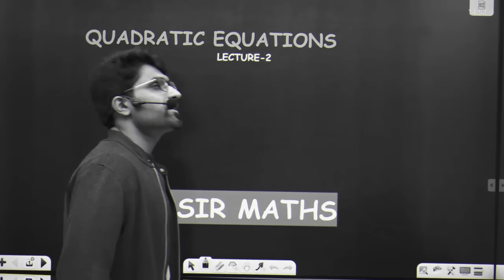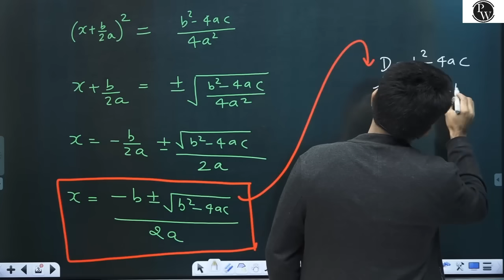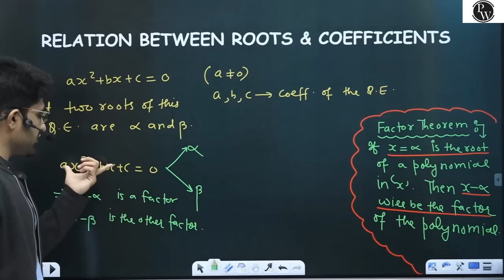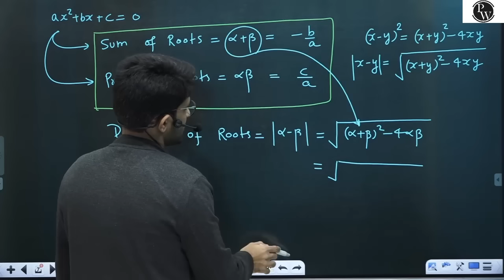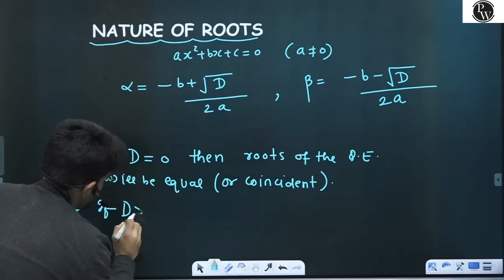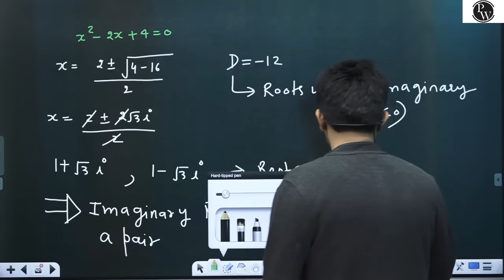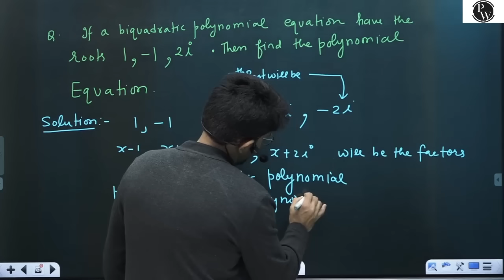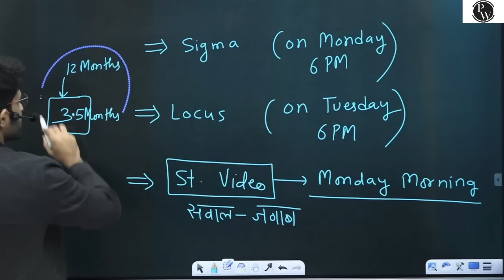Quadratic Equations 02 | Nature of Roots | Class 11 | JEE | Pace Series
Batch Details

1)Best Faculties across India for different Subject/Topics.
2)Complete & Relevant Syllabus Coverage of Class-11th within 3 Months- Fastrack Nov 20,2020-Feb 20,2021
3)Monday-Sunday :  scheduled Classes everyday ( for each Physics, Chemistry,Mthematics & Biology)
4)FREE videos without ad available on app
5)Notes  Link on Description